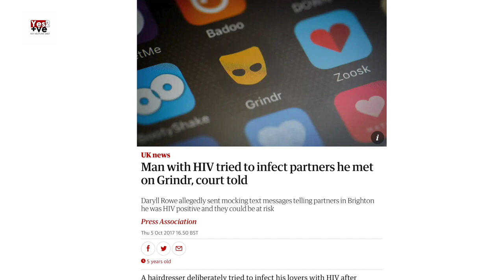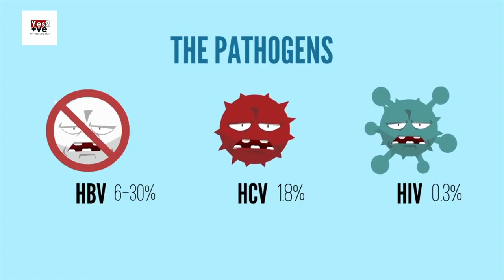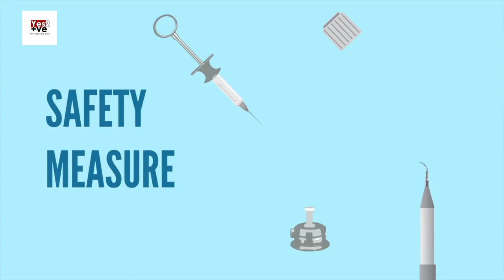Needlestick injuries- HIV പകരുന്ന / പകർത്തുന്ന മാർഗങ്ങൾ